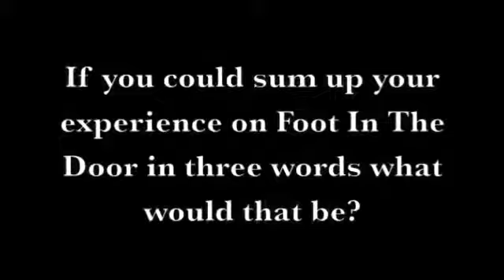Three words to describe FITD 2014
Foot In The Door 2014 – run in collaboration with 24:7 Theatre Arts, PANDA and Proper Job is a professional development programme designed specifically to offer young people employability skills, hands on experience and training within the creative industries, funded by Arts Council England.

Video by Laura Gatie (FITD trainee 2014)